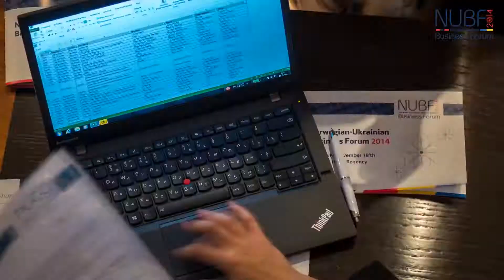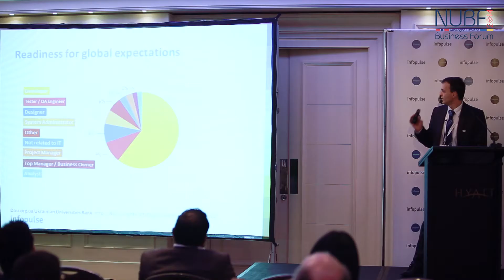NUBF14 Timelapse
Norwegian-Ukrainian Business Forum in Kyiv.